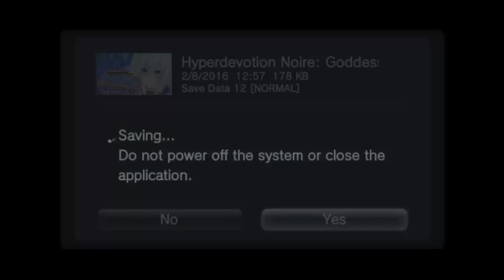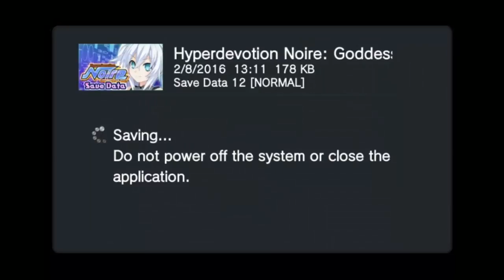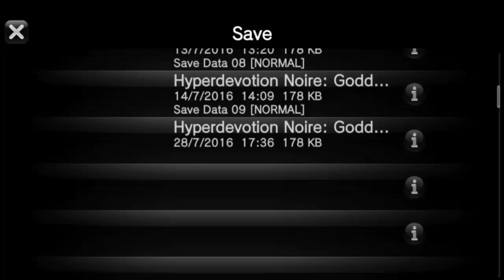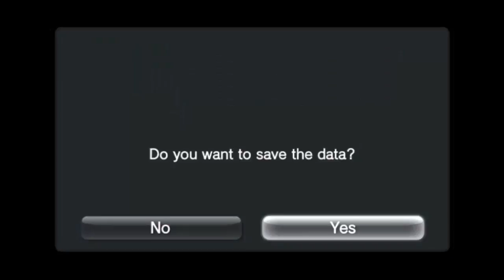HyperDevotion Noire: Episode 34: 99 problems and my level is 1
Welcome to Gamarket?

uhhh well we're not in game industy anymore.
and I have a body!? woaaaah!

well guess we'd better see how things playout in Noires own game,Hyperdevotion Noire.